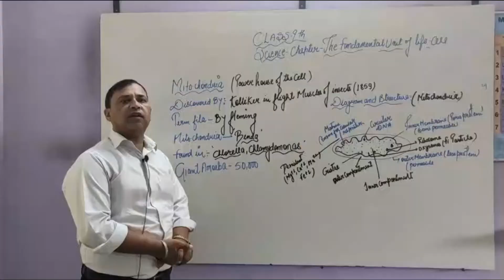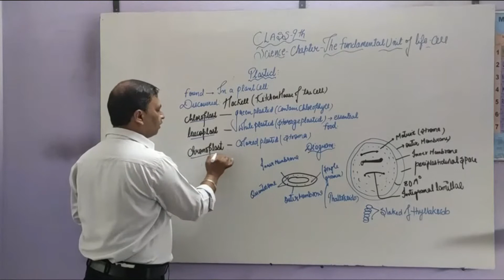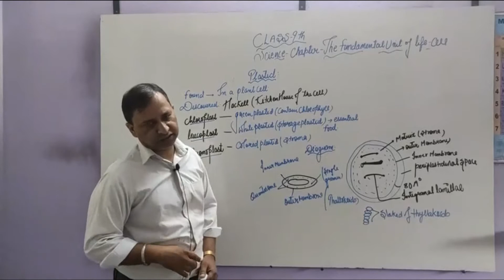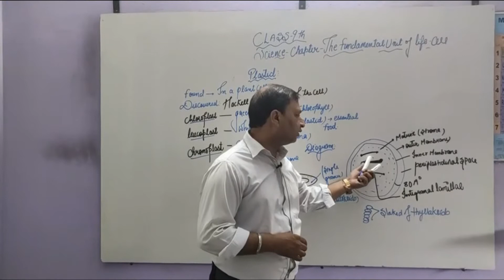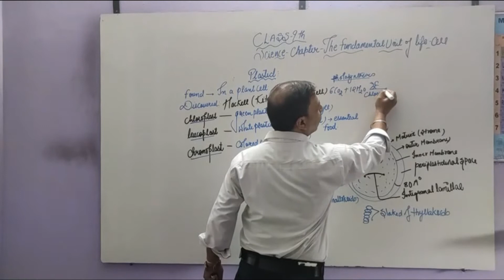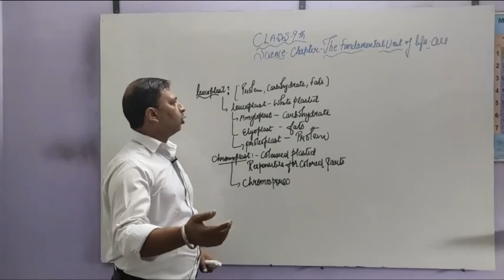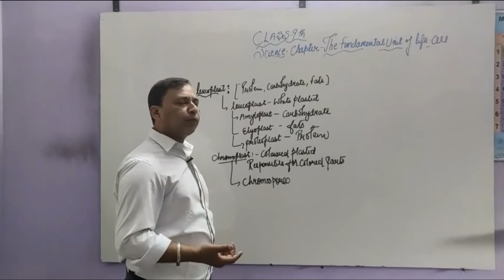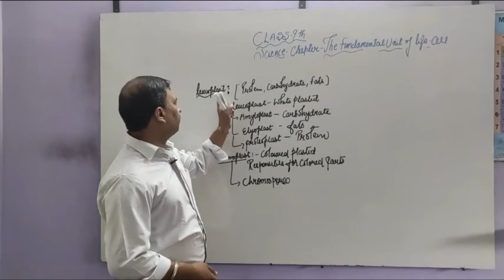Class 9 th science cbse and other board ...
Plastid
Type of plastid
Function
Diagram